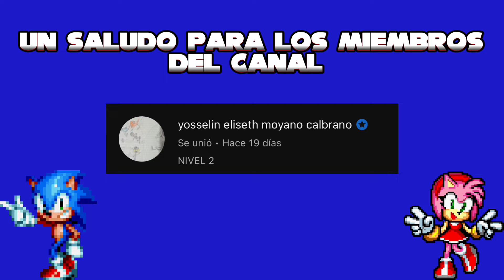LA PERSECUCIÓN // SONIC LOST WORLD // FANDUB SPANISH //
UN SALUDO A LOS MIEMBROS DEL CANAL :3 ​⁠ ​

VIDEO NUEVO :3

VIDEO RECOMENDADO :3

MADRUB (VOZ DE TAILS) :3 @madrubdubs_gt

TORTAN (VOZ DE EGGMAN) :3 ​⁠@Tortanduck